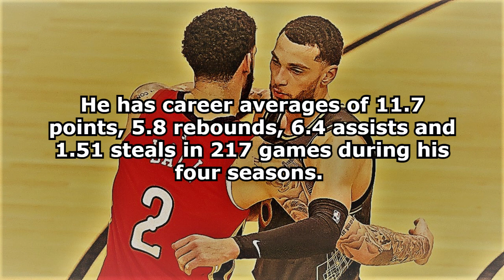Lonzo Ball Sign And Trade To Bulls! NBA Spoken Blogs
The Chicago Bulls have acquired guard Lonzo Ball from the New Orleans Pelicans in a sign-and-trade agreement. Chicago traded Garrett Temple, Tomas Satoransky, a 2024 2nd round Draft pick and cash considerations to New Orleans. Ball was the No. 2 overall selection by the Los Angeles Lakers in 2017 and an All-Rookie Second-Team member in 2017-18. He has career averages of 11.7 points, 5.8 rebounds, 6.4 assists and 1.51 steals in 217 games during his four seasons. His seven triple-doubles in his career are the seventh-most by a guard in the NBA since he entered the league in 2017-18. In 2020-21, Ball led the Pelicans in assists, steals and 3 pointers made.